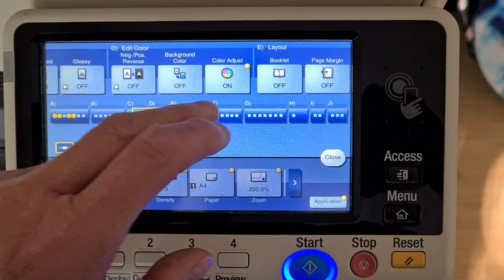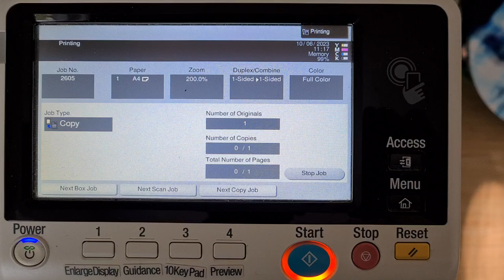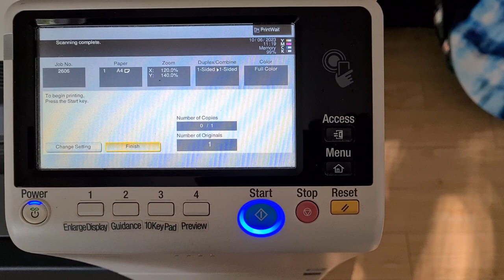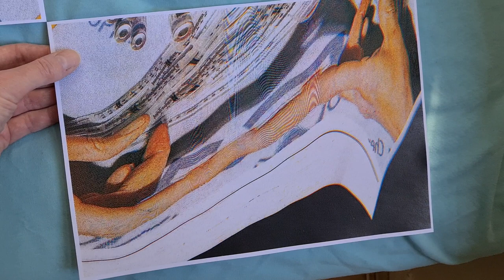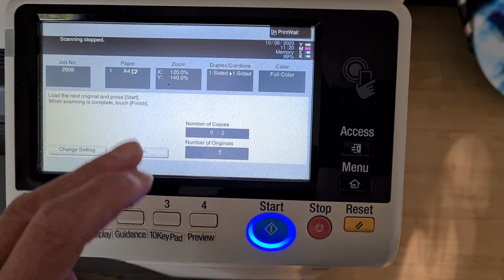Picture taken out of article in Timely magazine